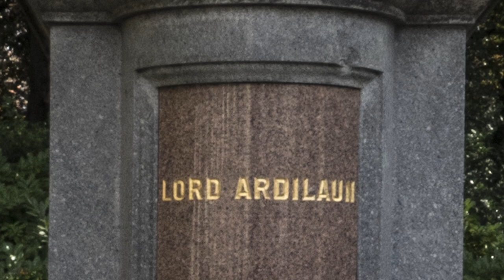Lord Ardilaun Pt 1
How Arthur Edward Guinness transformed St Stephen's Green in Dublin...
Edited by John Phelan